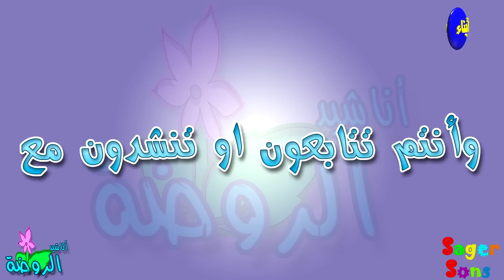أصدقاء أناشيد الروضة (5) - تعليم الاطفال - لعبة الذاكرة - محمد عمرو من مصر -بدون موسيقى بدون ايقاع